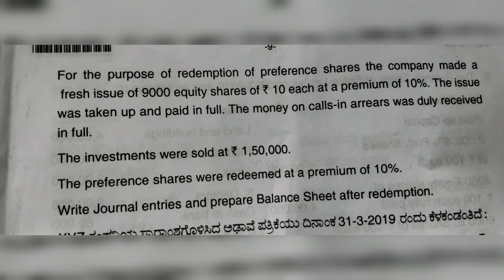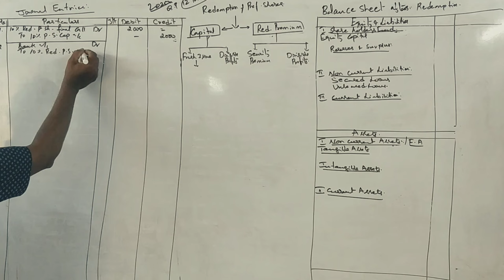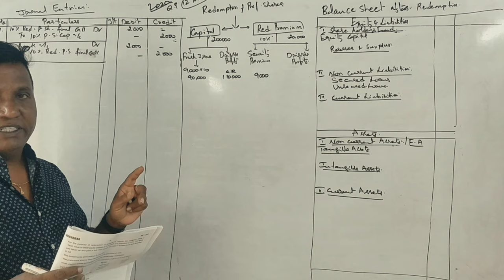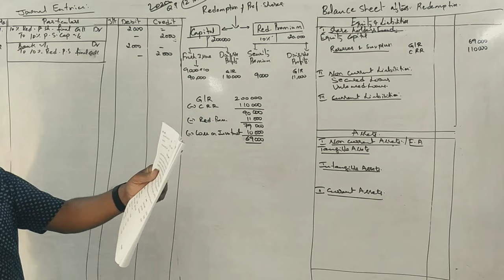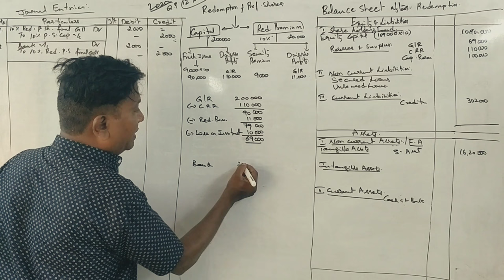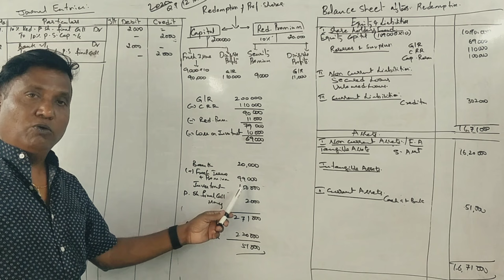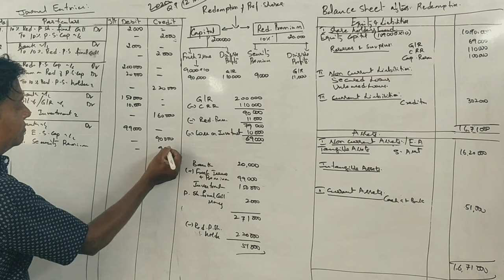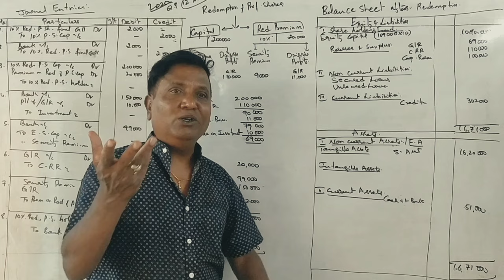ACA 4th Sem B.Com (NEP Syllabus) Redemption of Preference Shares -2020 Question Paper 12 Marks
Advanced Corporate Accounting 2020 Question Paper solved By Srinath Sir